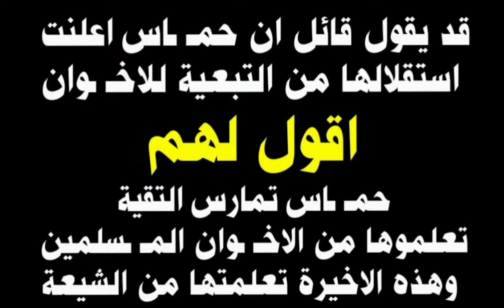الاخـ ـوان المسلمين والشيعة وجهان لعملة واحدة l مسرحية 1948 تعاد مرة اخرى في 2024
مسرحية "1948" تتناول موضوعًا حساسًا ومهمًا حول الاخــوان المسلمين والشيعة ورؤيتهما كوجهان لعملة واحدة. تعيد عرضها مرة أخرى في عام 2024 لتستكشف القضايا الدينية والثقافية والسياسية التي تشكل جزءًا أساسيًا من المشهد العالمي في العصر الحديث.

المسرحية تقدم نظرة عميقة وتحليلية للعلاقة بين الاخــوان المسلمين والشيعة، وكيف يمكن لهما أن يكونا جزءًا من وحدة واحدة